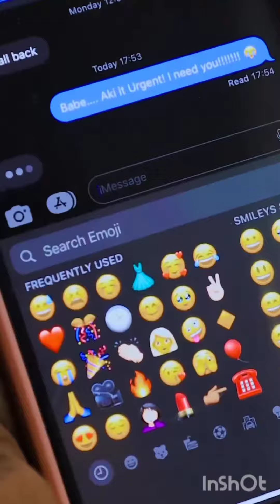JACKIE MATUBIA AND BLESSING REVEAL THEIR DAUGHTER'S FACE, FACE REVEAL OF BABY D.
Princess news